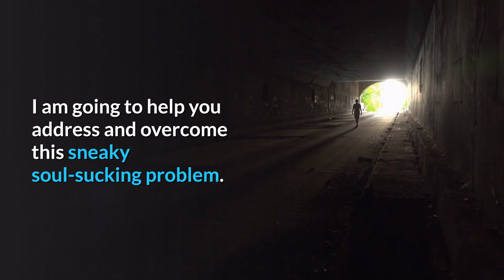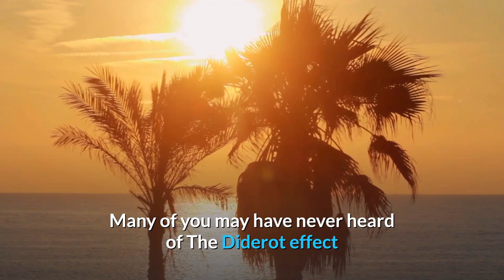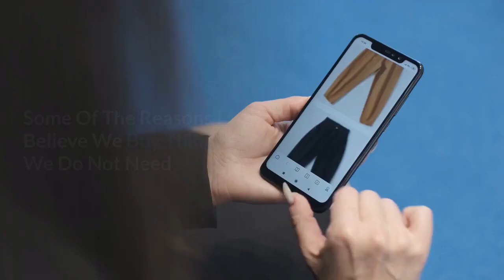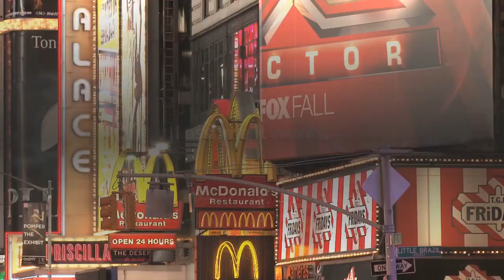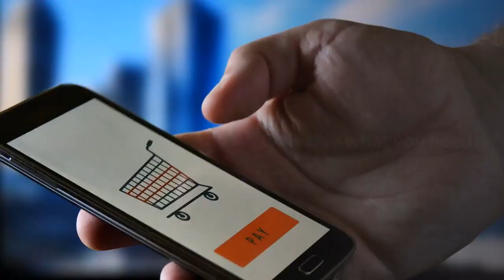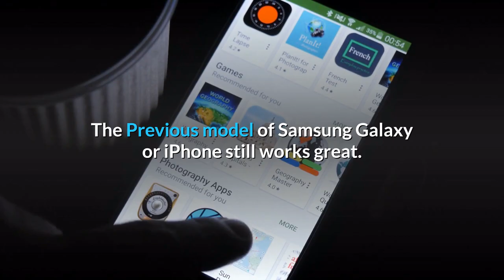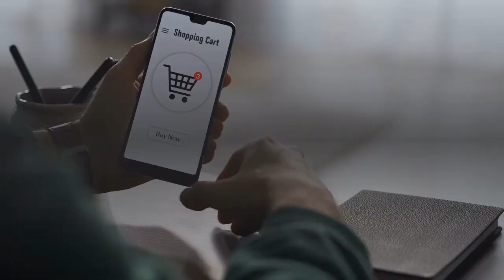Why We Buy Things We Do Not Need And What To Do About It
Why do we buy things we do not need? That is a great question. We have to admit we buy things we don’t need. America consumes twice as many goods as it did 50 years ago and The World is not far behind.

This is an ever-growing problem and there are very simple reasons that contribute. I will point out many of the top reasons and explore ways to avoid weighing life down by buying things we do not need. Is this a problem in your life or just something you observe in others?